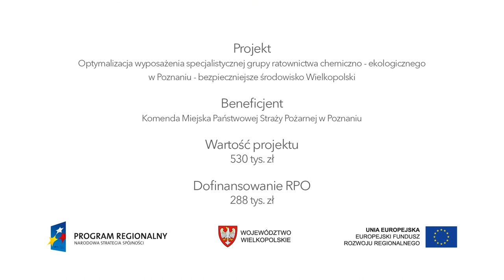Bezpieczne środowisko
Film prezentuje projekt "Optymalizacja wyposażenia specjalistycznej grupy ratownictwa chemiczno - ekologicznego w Poznaniu - bezpieczniejsze środowisko Wielkopolski" zrealizowany przez Komendę Miejską Państwowej Straży Pożarnej w Poznaniu. Realizacja jest częścią multimedialnej wersji biuletynu Nasz Region 2/2014.